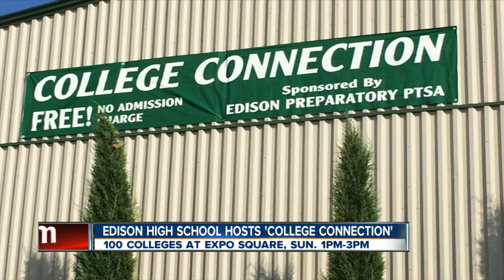High school students get to explore college options at college fair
This Sunday, hundreds of high schoolers get to explore different options for college at The College Connection fair hosted by Edison High School.